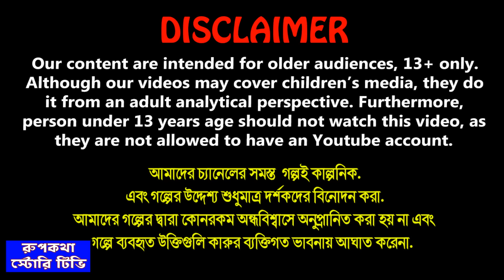বাহুবলী থালি Bahubali Thali | Cartoon Bangla Cartoon | Borshai Luchi Alurdom | Rupkotha Story TV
✿ Story: বাহুবলী থালি - Bahubali Thali